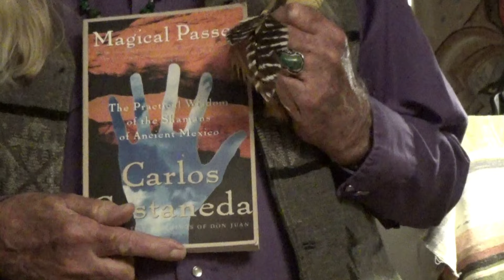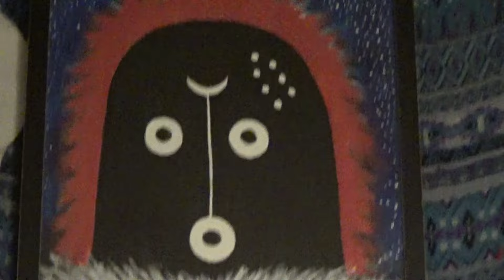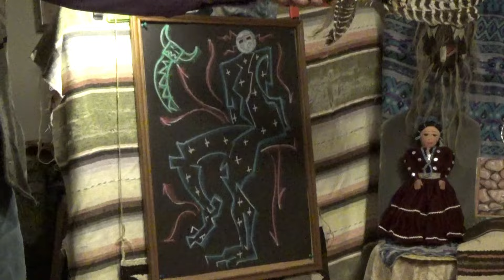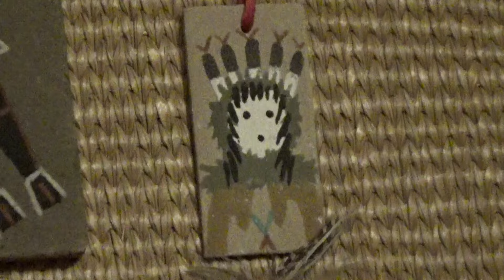3 March 2024: Navajo: The Dark Sea of Awareness